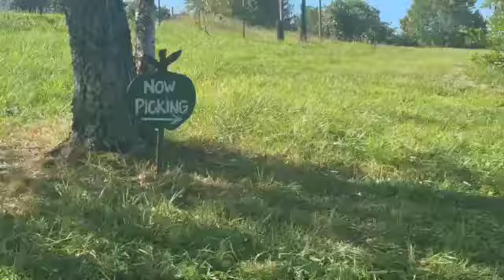Weekly Vlog | passport pic | apple picking | aka.vks